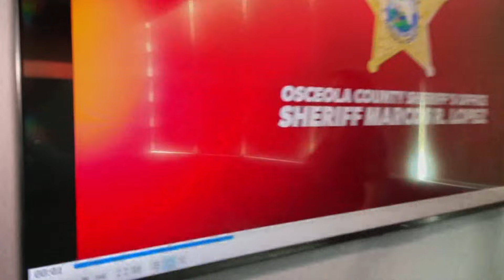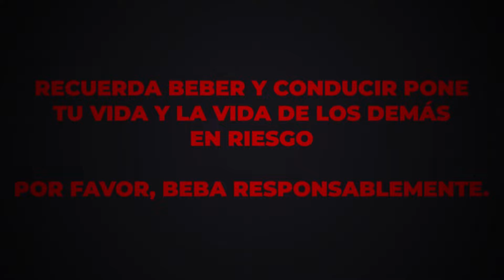Los Más Buscados Puerto Rico: Tras la captura del peligroso asesino alias “Pata”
Los Más Buscados Puerto Rico, primer y único programa donde se unen las agencias de ley y orden estatales, federales y del estado de la Florida. El agente y reportero Miguel Ramos presenta los individuos con orden de arresto y sus casos.

En esta edición el Negociado de la Policía de Puerto Rico solicita la cooperación de la comunidad para lograr el arresto de Javier Moisés Umpierre Escalante, alias “Pata”, por asesinato.

El US Marshal está tras los pasos de un individuo altamente peligroso y solicita a la comunidad la cooperación para lograr su arresto.

El Sheriff del condado de Osceola en el estado de la Florida, nos habla de un caso importante, tiene orden de arresto, están tras sus pasos.  Si tiene información llame totalmente confidencial al Sheriff Marcos López.

Porque así también se combate el crimen. La unión de la comunidad y las agencias de ley y orden.